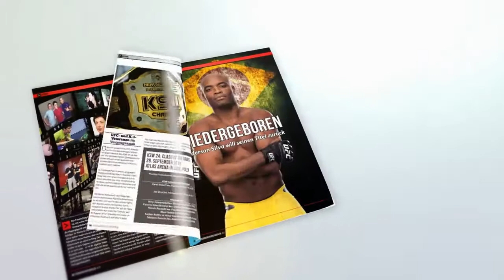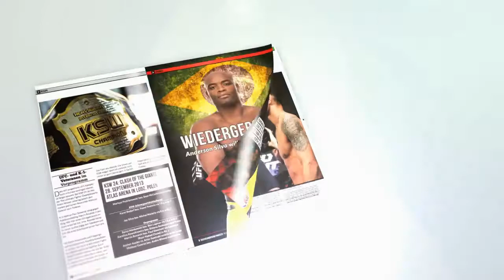UFC Fight Night 30: Nicholas Musoke wants to make big impression against Alessio Sakara in UFC debut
Nicholas Musoke stepped in for the injured Magnus Cedenblad against seasoned veteran Alessio Sakara at UFC Fight Night 30. Of course, he wants to leave a big impression in his UFC debut.